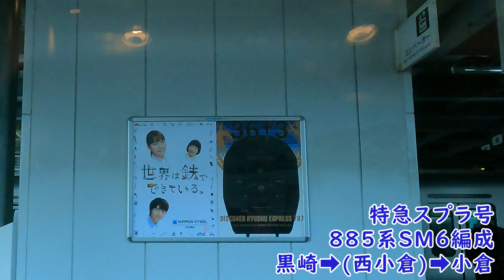【4K側面展望】 特急スプラ号 黒崎 小倉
撮影番号　GH0
                    日豊本線
路線通称
撮影区間　博多→小倉
                    小倉→大分    (小倉～西小倉は重複区間だが通過特例使用)
撮影型式　885系
〇号車　　3号車
座席番号　15-A
何両編成　6両
列車番号
撮影編成　SM6
天候　　　晴れ
特記
タグ

Hello